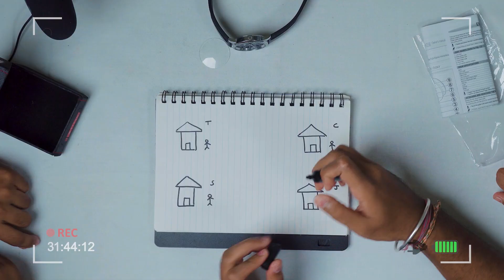AAJ PRODUCT REVIEW KARENGEY | S1E4 | BARBEQUE | Tissue Paper Films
BAREBEQUE - A Goan Comedy Series | Season 1 - Episode 4

Being kind folks, Ceepa and Jo accept a brand's plea to review one of their products but then they realize that there's been some sort of confusion about the product. As Ceepa sees an opportunity to show off his detective skills we ask you put on your thinking caps and try to solve the mystery along with him and Joe as they try to give opinions with their first official review video

All's well that ends well, is how the saying goes but what happens when the end is never truly achieved ?
Tissue paper films brings you an inhouse original, Ceepa and Joe. A story of two friends from different walks of life who decide to start a YouTube channel to get fame. Come and join them in their madness as the mistakenly confident Ceepa and the aloof and lazy Jo ruin every experience they could have possibly enjoyed.

GUEST STARRING:
Tushar Patil
Saish Malik

WRITTEN, DIRECTED AND PERFORMED BY:
Geetesh Gawas & Saiprakash Sakhalkar

CINEMATOGRAPHY & EDITING:
Geetesh Gawas

BRAND MARKETING AND WRITE UP:
Saiprakash Sakhalkar